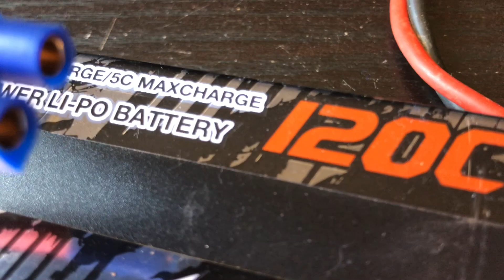Lipo 120c 230c burst 💥 5600mah 2s brushed motor all stock “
Going to do a battery Comparison with my zippy 2s 5200mah 50c coming up soon too !
  The Dromida is fixed via on it coming out too
      When the Gorgon goes brushless “